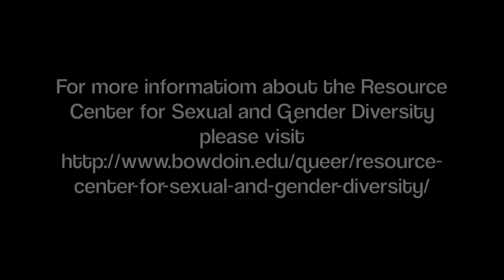Kate Stern: Director of the Resource Center for Sexual and Gender Diversity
Meet Kate Stern and learn about the Resource Center for Sexual and Gender Diversity (RCSGD) and ways LGBTQI students are supported at Bowdoin. For more information about the RCSGD please